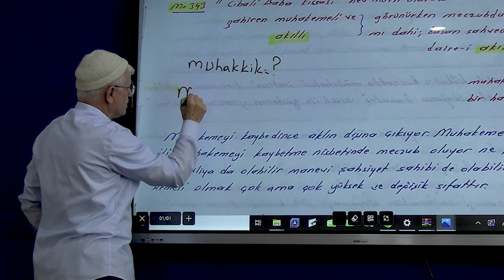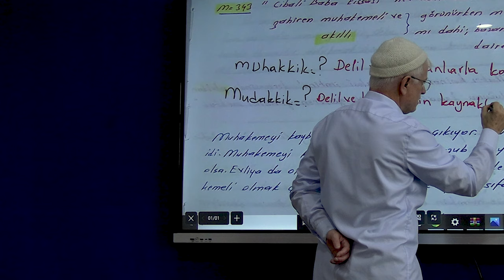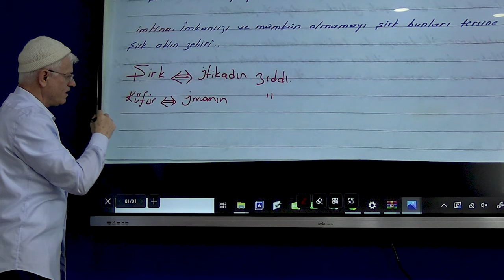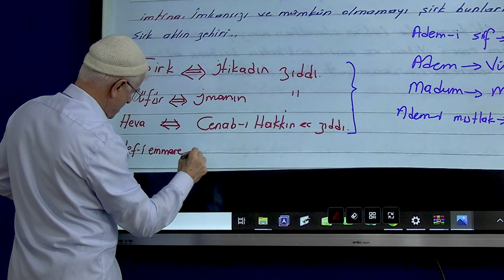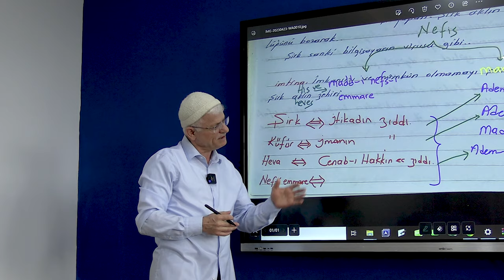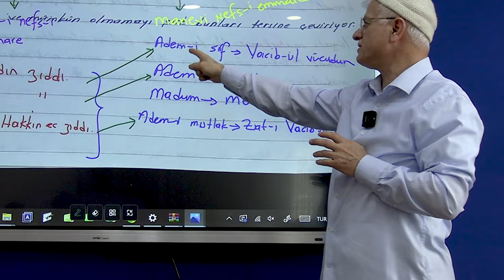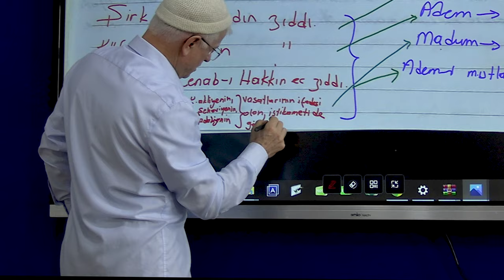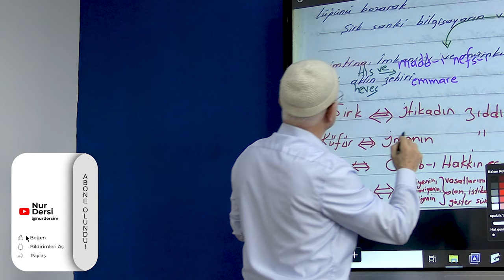İLİM İLE GELENLER AKIL MİDESİNE | DİMAĞ-228 AKIL-45